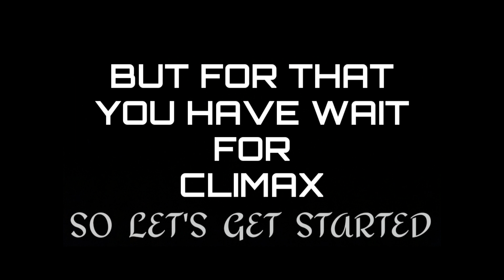HOW TO DO RUBBING+POLISHING On A Newly PAINTED CAR PROPERLY Part-2